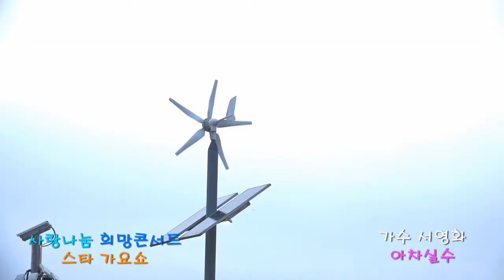가수 서영화~아차실수~사랑나눔 희망콘서트 스타가요쇼 월미도 갈메기홀 특설무대~2018년 5월 13일